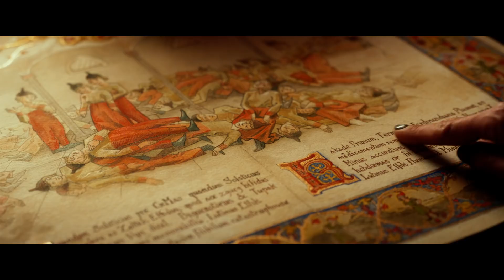Deda Mraz i kompanija - Od 7. decembra u bioskopima! Sinhronizovano